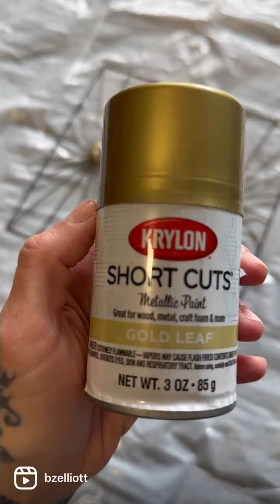TOOL table time lapse, custom made by Brittany Elliott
Hundreds of hours of work narrowed down to a short clip! A look into the making of BZ's latest commission, a custom TOOL table from an Alex Grey poster signed by the band!